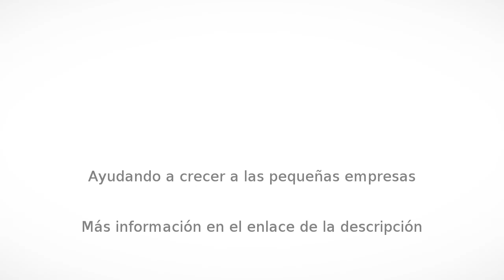Renta de autos en Cancún - America Car Rental - InfoIsInfo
America Car Rental, Renta de autos en Cancún. Más Información

America Car Rental, es una empresa con más de 20 años de experiencia en el arrendamiento de autos, empezando sus operaciones en la ciudad de Cancún, con el paso del tiempo hemos aprendido a conocer a nuestros clientes y es por ello que nos hemos dado a la tarea de ofrecer la mejor experiencia de renta de autos en Cancún, renta de autos en Playa del Carmen, renta de autos en Tulum y renta de autos en la Riviera Maya principalmente.

Durante los años ofreciendo el servicio de renta de autos,
hemos logrado posicionar la empresa como la número uno en este servicio,
gracias a que constantemente mejoramos todos los elementos necesarios para que
nuestros clientes estén contentos y satisfechos.

Aprendimos a escuchar, a entender y comprender lo que el
cliente quiere, de tal manera ofrecerle no solo un vehículo, darle una
seguridad plena de saber que en cualquier momento el equipo esta a disposición de
emergencias.

Además nuestros vehículos se somete periódicamente a mantenimiento,
para descartar cualquier desperfecto. Ofrecemos verdadera experiencia en el alquiler
de autos todo incluido.

Actualmente contamos con sucursales en  Cancún, Tulum, Playa del Carmen,  Mérida, México y Monterrey, Nuevo león. La aceptación
por parte de las personas ha sido increíble, seguimos creciendo gracias a
ustedes.

America car Rental es una compañía de renta
de autos a precios muy económicos y con una amplia experiencia en el
mercado de arrendadoras. Estamos conscientes que hoy en día la renta de coches se
ha vuelto una 1era necesidad para lograr que sus viajes de vacaciones y/o de
negocios sean todo un éxito.

Somos una empresa potencializadora de reservaciones de
autos de alquiler a bajo costo en Cancún, Playa del Carmen, Tulum, México,
Monterrey, Mérida, etc, ofreciendo siempre un servicio innovador y vehículos
confiables para la satisfacción y lealtad de nuestros clientes a través de la
superación y mejora continua.

Autos Crossfox, autos Dodge Avenger, autos Dodge i10, autos
fiat panda, autos Gol, autos Jetta style, autos matiz, autos sentra, entre otra
más cantidad de modelos de vehículos.

Alquiler de Vehículos.
Renta de autos de lujo
Renta de Camionetas
Renta de Limosinas
Renta de autos economicos